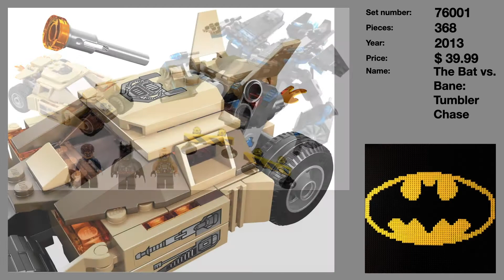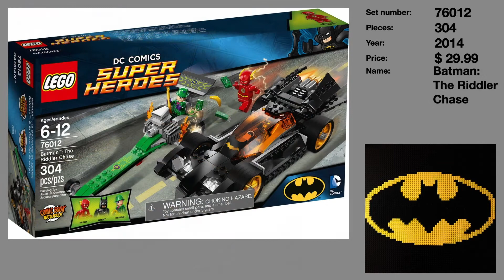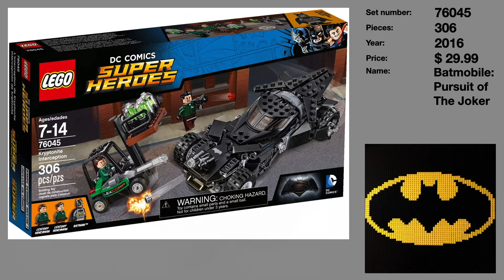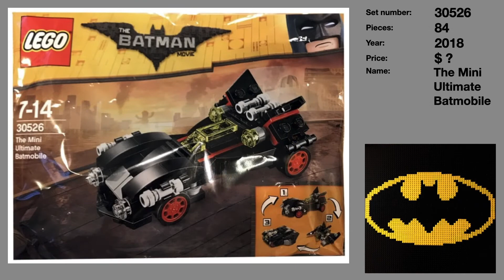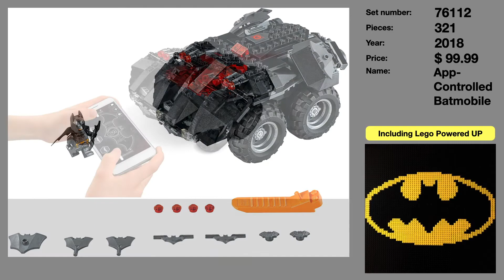ALL Lego BATMOBILES 2006-2021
What Batmobiles did batman drive? This video shows you All LEGO Batman Batmobiles between 2006 and 2021 including the new Lego 76188 Batman Classic TV Series Batmobile